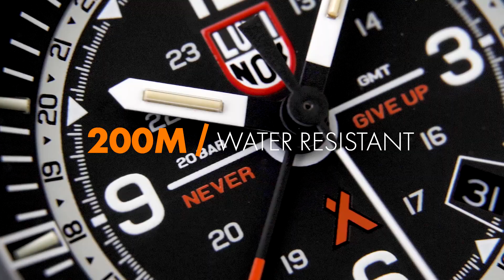雷明時 - 貝爾•荒野求生系列•AIR 3760腕錶 [Luminox Bear Grylls Survival AIR 3760 Series]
雷明時(Luminox) 和 貝爺 (Bear Grylls) 聯名設計開發的全新AIR系列腕錶隆重上市！

GMT 24HR雙時區功能、45MM精鋼錶殼、抗反射鍍膜藍寶石水晶鏡片14隻LLT高亮度氚氣燈管＋Super Luminova雙夜光系統、200M防水、米蘭摺疊釦鋼鏈帶/Cordura錶帶兩種選擇。